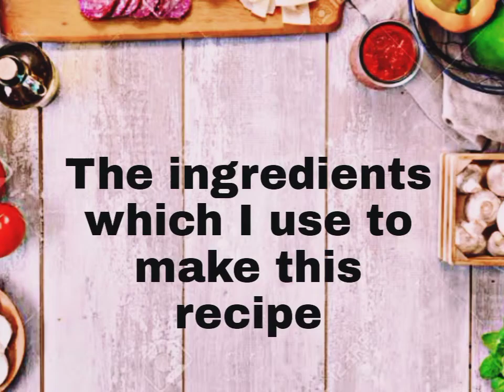Bread Kulfi || ब्रेड कुल्फी || Yummiest kulfi recipe || কুলফি রেসিপি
The ingredients which I use to make this recipe are:-

1) Bread ,रोटी,রুটি - 4
2) Milk ,दूध ,দুধ -200ml
3) Sugar ,चीनी ,চিনি -150 gm
4) Saffron ,केसर ,জাফরান -1tsp
5) kesar food color, केसर फ़ूड कलर ,কেসার খাবারের রঙ -3,4 drops
6) salt,नमक, লবণ -1 tsp
7) Condensed Milk ,गाढ़ा दूध ,ঘন দুধ -2 tablespoon
8) Crushed cardamom ,पिसी हुई इलायची ,এলাচ গুঁড়ো -2